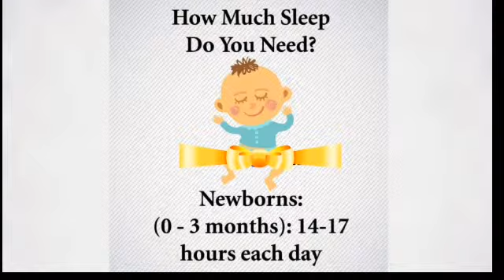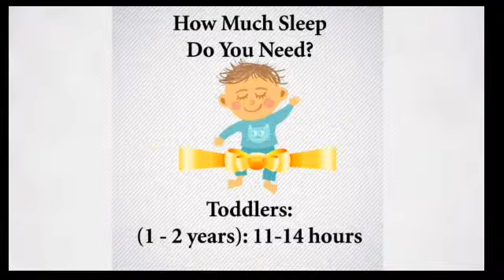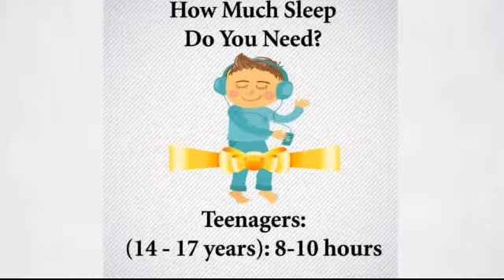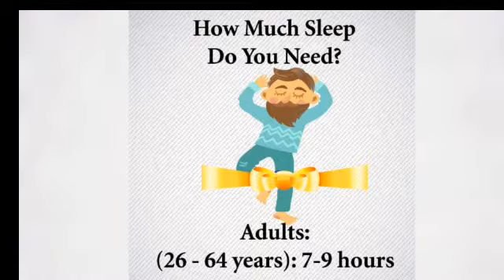How Much Sleep Do You Need | Daily Sleep | Minimum Sleep